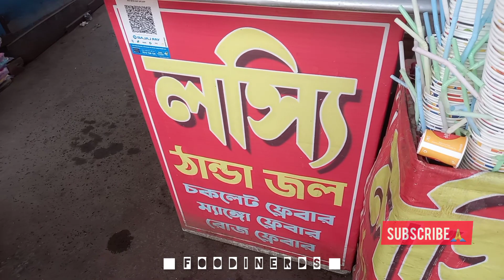Mini Vlog | Famous and Delicious Dahi Lassi at Krishnanagar Station | Indian Street Food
Mini Vlog | Famous and Delicious Dahi Lassi at Krishnanagar Station
Indian Street Food
Street Food